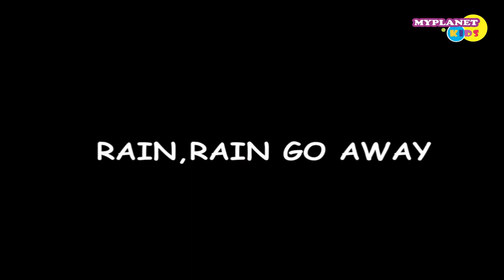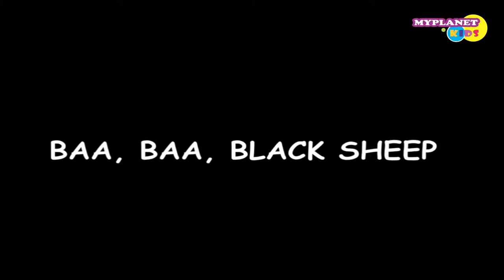Collection of 10 Rhymes | English nursery rhymes for kids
Here we made best collection of kids rhymes in one single track.
1. rain rain go away
2. cobler cobler
3. one two buckle my shoe
4. humpty dumpty
5. peter peter pumpkin eater
6. big umbrella
7. buterfly
8. early to bed
9. god bless mummy
10. Baba Black sheep

English nursery rhymes for kids
must watch worlds famous children song.